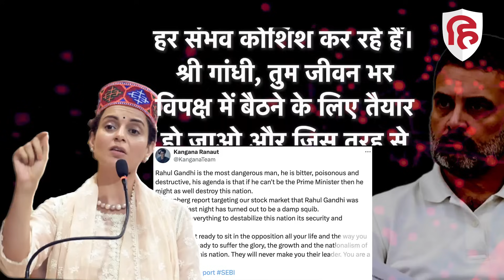Kangana Ranaut ने Rahul Gandhi को बताया सबसे खतरनाक, कड़वा, जहरीला | Hindenberg New Report | Mandi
कंगना रनौत ने लोकसभा में नेता विपक्ष को सबसे खतरनाक, कड़वा, जहरीला और विनाशक व्यक्ति कह डाला। कुछ महीने पहले ही बॉलिवुड से राजनीति में आईं कंगना ने आरोप लगाया कि राहुल गांधी देश की सुरक्षा और अर्थव्यवस्था को अस्थिर करने के लिए हर प्रयास कर रहे हैं। कंगना की यह टिप्पणी राहुल गांधी की ओर से सरकार पर किए गए ताजे हमले के जवाब में आई है।